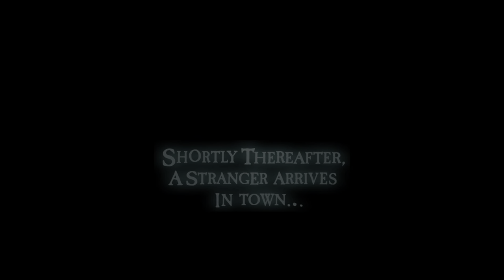Oddworld: Stranger's Wrath HD PS4 on hard difficulty Episode 2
Oddworld: Stranger's Wrath
PlayStation 4
Storymode
Hard difficulty
Episode 2